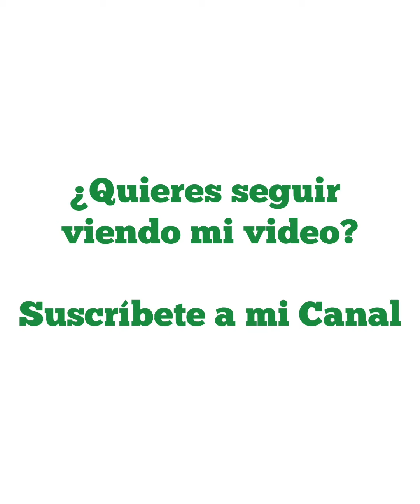EL CANCER NACE EN UN MEDIO ACIDO DR ALEJANDRO SEGEBRE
¡CONTÁCTENOS!